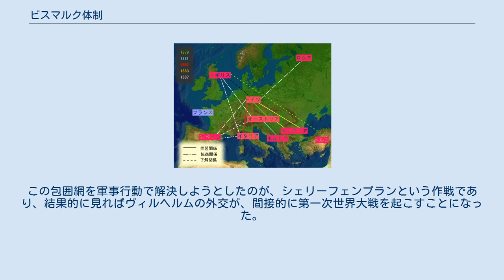ビスマルク体制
オットー・フォン・ビスマルク
ビスマルク体制とフランスの孤立 ビスマルク体制（ビスマルクたいせい）とは、19世紀後半にドイツ帝国宰相ビスマルクの築いたヨーロッパの外交関係のことで、ビスマルク外交ともいう。
この体制の間、フランスは孤立することとなった。
 普仏戦争後、プロイセン王国は自国主導でドイツ人地域をまとめあげ、プロイセン王家が帝位に就くドイツ帝国を成立させることに成功した。
しかし大国フランスに完勝したとはいえ、多数の領邦国家からなる帝国は、成立直後は当然不安定であり、プロイセン主導の統一国家が出来上がったばかりのドイツは再び近代戦争を戦える状態ではなかった。
また、新興国のドイツ相手に屈辱的な敗北を喫したフランスからの復讐を警戒する必要もあり、こうした状況に応じてとられたのがビスマルク体制である。
 この政策の最大の狙いは、ドイツがヨーロッパ諸国と同盟を結んで良好な関係を築き、外交的にフランスを孤立させることにあった。
1873年にオーストリア、ロシアと三帝同盟を結び、1878年のベルリン会議で表面化した墺露の対立で三帝同盟が崩壊すると、1881年、あらたに三帝協商を結んだ。
さらに1882年にはオーストリア、イタリア（サルデーニャやシチリアの対岸にあたるチュニジアの、フランスによる保護国化に不満をもっていた）と三国同盟を締結した。
 三帝協商がまたもや墺露対立により崩壊した1887年には、ドイツ帝国（実質的にはプロイセン王国）単独の対ロシア同盟である独露再保障条約を締結して、ドイツの安全をはかる複雑な同盟網をしいている。
いずれもフランスの復讐を避けるためであり、ドイツ帝国と東西で国境を接する露仏の接近により二正面作戦を強いられるリスクへの対処であった。
同時にビスマルクは、当時盛んに行われたヨーロッパ列強によるヨーロッパ以外の地域での植民地の拡大には極力消極的な態度をとった。
これはフランスのナショナリズムおよび軍事力をヨーロッパの外部への領土拡張に振り向けさせることによって対独復讐に向かわせないためであり、そのためにはドイツは植民地的利害には関心を持たないポーズを取る必要があった（ただし、ビスマルク時代の後半においては、ややこの方針は修正され、他の欧州列強と衝突しない程度には東アフリカや西太平洋の島嶼部などに植民地を形成する企ても進められた）。
さらに、ビスマルクはドイツの地位を安定させるためにヨーロッパの勢力均衡が平和なまま現状維持されることを望み、そのため列強間の利害対立を積極的に調停してドイツの国際的地位を高める「正直な仲買人」としての役割を演じた（1878年と1884年の2回の「ベルリン会議」はその現れであった）。
 ビスマルク体制はビスマルクの卓絶した手腕によって維持され、一時的に外交関係が悪化する状況こそあったが、ビスマルクの在任中はその目的を完全に果たした。
19世紀最後の四半期はビスマルク体制の成功により、国際連盟や国際連合のような国際平和組織のない時代にありながら、ほぼヨーロッパには戦火が存在しなかった。
 1890年、ビスマルクが辞職し、彼を更迭したヴィルヘルム2世の親政が開始された。
他の列強との協調関係よりもドイツの帝国主義的利害を重視する、いわゆる「新航路政策」（世界政策）が本格化するとともにこの体制は解体に向かい、ヴィルヘルムの拙劣な外交政策も相まって列強諸国との対立激化を生むこととなる。
 その間、フランスは露仏同盟を皮切りに徐々に孤立状態を脱し、ついで外相デルカッセが巧みな外交を通じて三国同盟の無効化（独仏開戦の場合のイタリア中立化協定）や英仏協商の締結を果たし、逆にドイツ包囲網が築かれていった。
この包囲網を軍事行動で解決しようとしたのが、シェリーフェンプランという作戦であり、結果的に見ればヴィルヘルムの外交が、間接的に第一次世界大戦を起こすことになった。